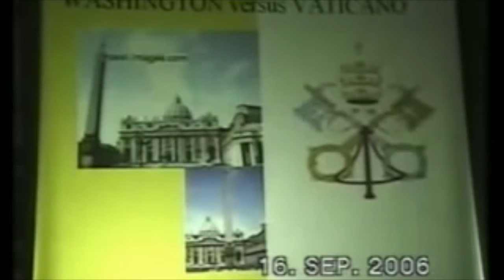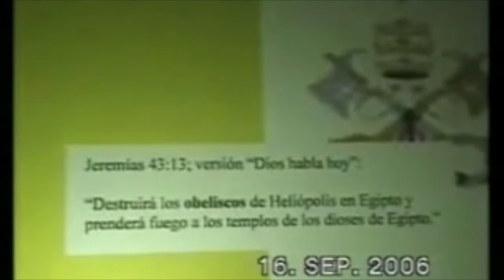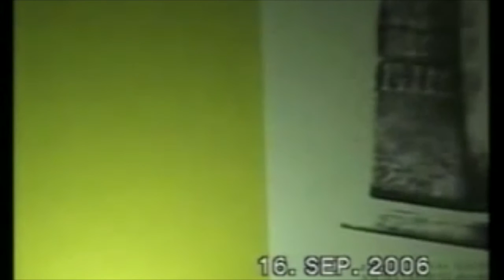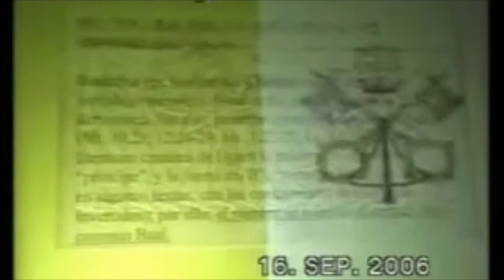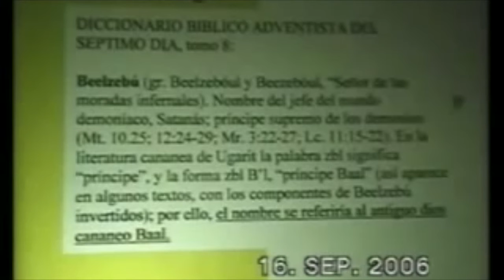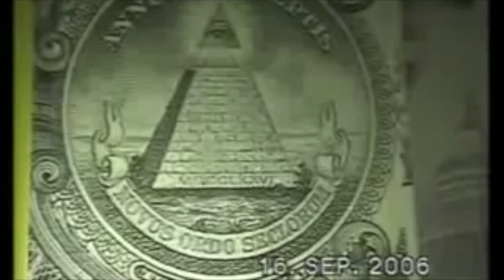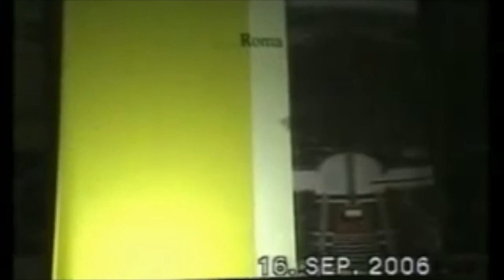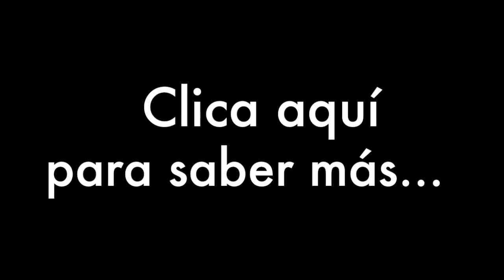Los obeliscos y la masonería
Conferencia de la serie del gran engaño del año 2006. En esta parte se explica el simbolismo de los obeliscos.